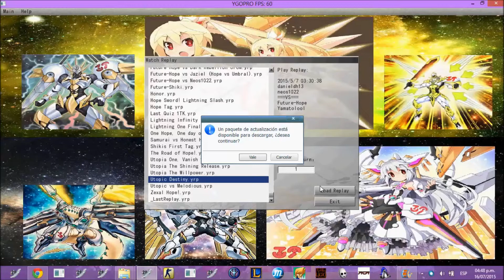Lightning Infinity vs Anti-Summon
Future-Hope & Yamatolool vs danieldh13 & neos1022

Utopia The Lightning & Cyber Dragon Infinity Team vs Anti-Special Summon